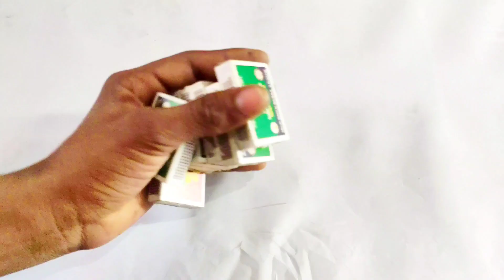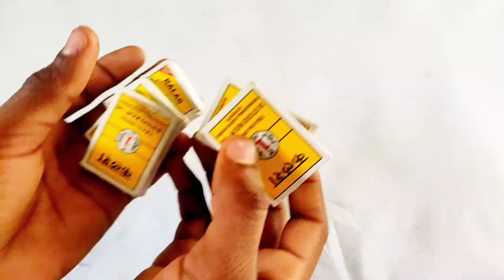How to make 4 amazing matchbox toys at home diy matchbox toys@Rajproject_24#truck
How to make 4 amazing matchbox toys at home diy matchbox toys

hello friends is channel par apko diy projects
videos dekhneko milegi

In this video, I am going to show you how to make matchbox toys at home using dc geared n20 motor 600rpm 12v. You can easiy make it by following the easy step by step video. I am making it using  ice cream stick and 3.7v battery, matchbox, switch, etc..

             ***videos  link ***

Matchbox 4 amazing toys

How can make matchbox 4 amazing toys

How to make 4 matchbox toys

How to make 4 matchbox toys at home

You can make matchbox 4 amazing toys

diy matchbox 4 amazing toys

matchbox 4 toys at home

4 amazing toys at home with matchbox

matchbox toys

diy matchbox toys

diy matchbox toys project

Tech raj